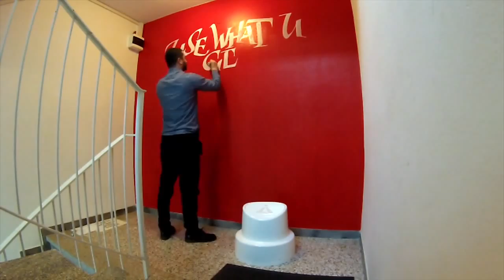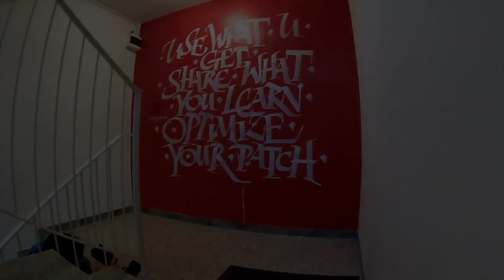You Make it Easy - Luca Barcellona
The project You Make it Easy starts with the idea of looking at our methodology, ideas and processes through new eyes and creative hands. Once a month we’ll invite a host to draw something on our walls.
This is the first performance with Luca Barcellona and the month's theme was "Patches and Nodes".

Credits: Housatonic Design Network and Cecilia Trincardi